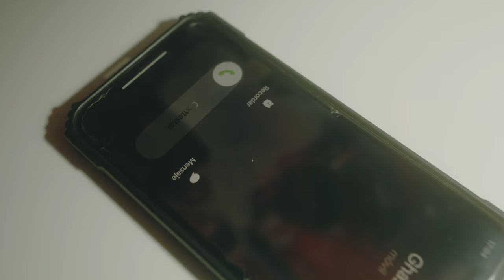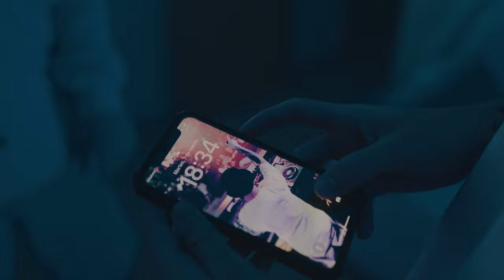DJ CONJURER FT. GHAZY - NO MERCY (Official Music Video)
Producción Musical: Dj Conjurer Ft. Ghazy
Mezcla y Masterización: EDDY MENDEZ
Ayudante de camara y Dirección de Fotografía: Marta Hernández